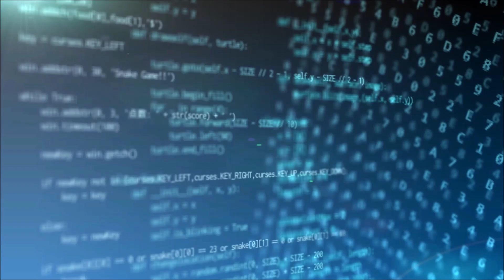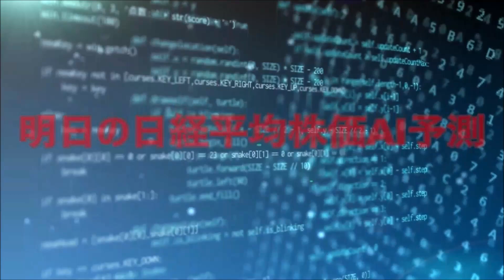明日の日経平均株価予測【2022/7/28】